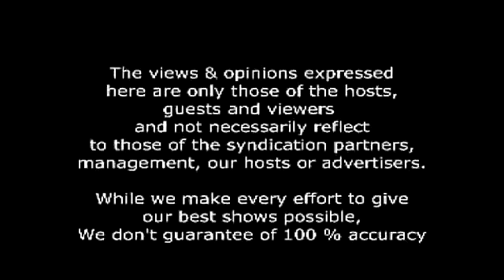3-Kumustahan LIVE - Episode 3